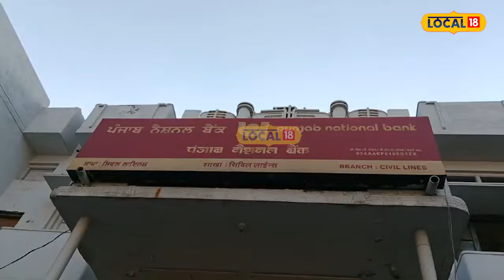Amarnath Yatra ਦੇ ਫਾਰਮਾਂ ਪਿੱਛੇ ਖੂਨ ਦੇ ਪਿਆਸੇ ਹੋਏ ਭਗਤ | Ludhiana clash